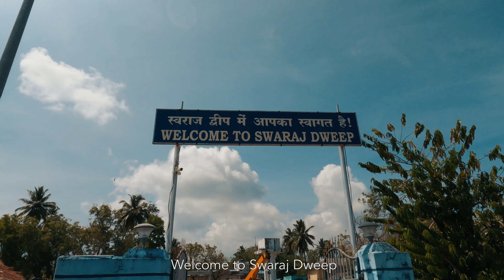Day 2: Arrival and Stay at Swaraj Dweep(Havelock Island) | Ferry Travel | Andaman & Nicobar Tourism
On day 2, We moved to Havelock Island using ferry service from Port Blair. It was such an amazing experience. We started our journey at 9AM and we reached our destination at 10:30 AM.

Thank you for supporting us. Checkout our other videos too.